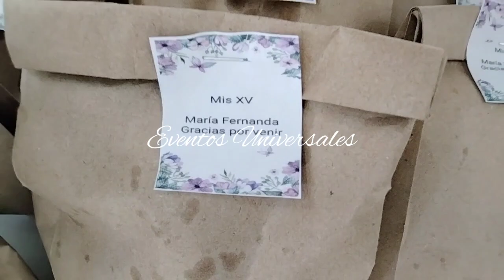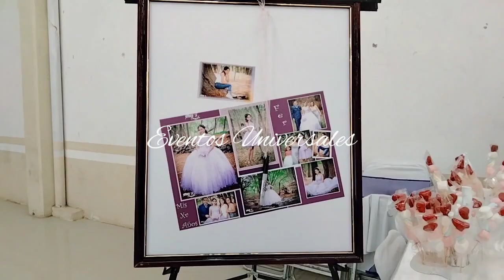Mesas elegantes cuadradas para 15 años